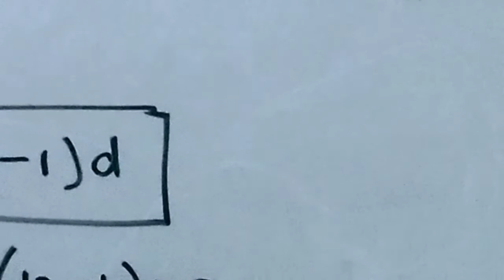समांतर श्रेढ़ी प्रश्न || समांतर श्रेणी प्रश्न || RJ0000AC125 || Mathematics by sk verma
◆ इस वीडियो में Mathematics को समझाया गया है।
◆ इस वीडियो में स्क्रीन पर दिखाए गए प्रश्न को  समझाया गया है।
◆ इस वीडियो में सक्रीन पर दिखाए गए प्रश्न को SK VERMA SIR द्वारा समझाया गया है।
◆ इस वीडियो में  जरूरी सभी   सूत्रों को भी समझाया गया है।
● साथ ही बेल आइकन दबाएँ जिससे आपको लैटेस्ट वीडियो का नोटिफिकेशन मिलता रहे।

|| Mathematics by sk verma  || short tricks